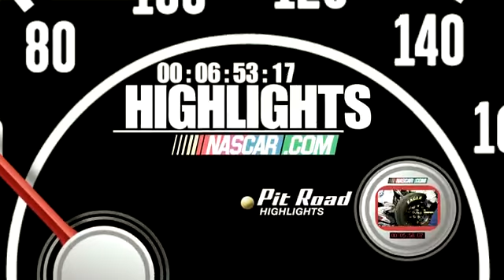Clint Bowyer Almost Flips (Dover 2011)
Carl Edwards and Joey Logano battle to the white flag when Logano hits the wall and a wild crash ensues.